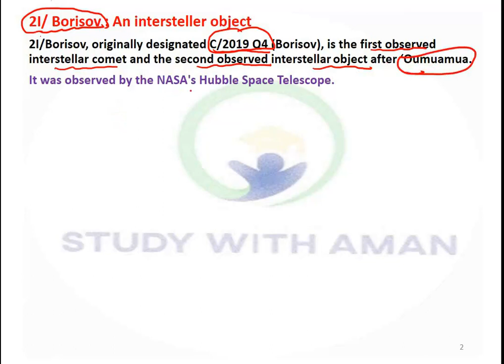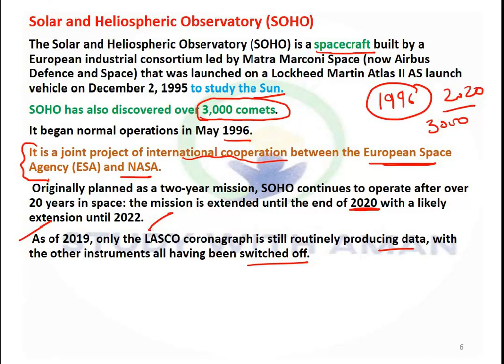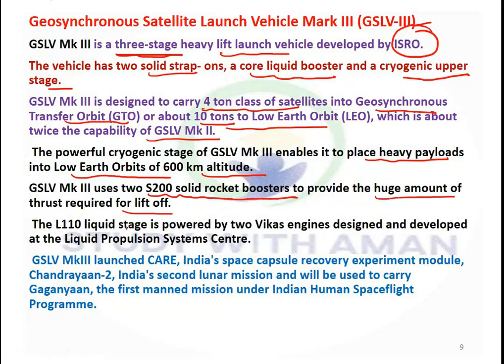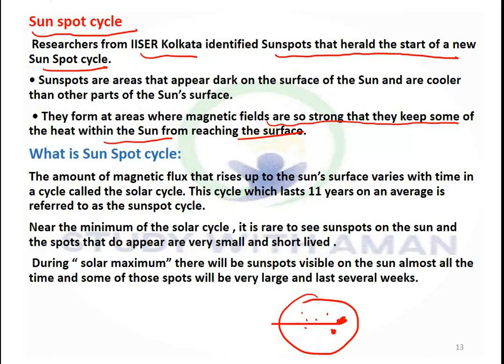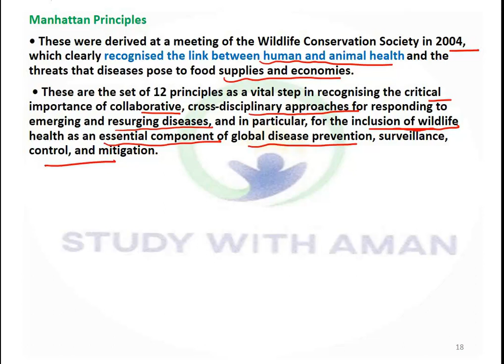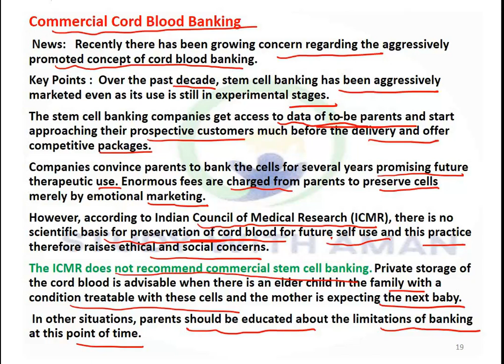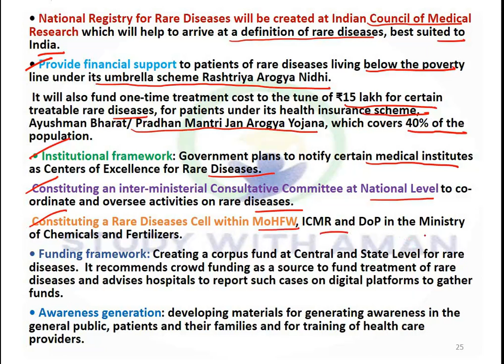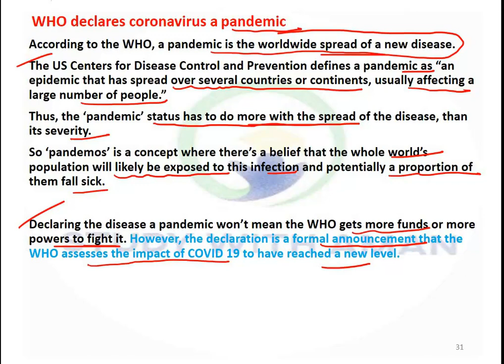studywithaman Science and technology Current affairs from December 2019 to March 2020 part 1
Science and technology Current affairs from December  2019 to march 2020 part 1.